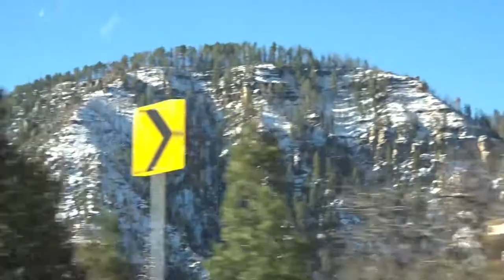RED ROCK NATION: Biking in Sedona, AZ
We went biking around Sedona over the weekend and had a blast!
Annabelle Brooke was born on October 19, 2017, 3 days after I turned 19. We are currently living with my parents in Northern Arizona where I will be going to college from August 2018 - May 2021.
MORE BELOW...
CHECK OUT...
Taylor's Instagram: taylorrhorner
Our Family Instagram: tayandbabya
Taylor's Product Instagram: taylored_work
Taylor's Snapchat: taylorrhornerr